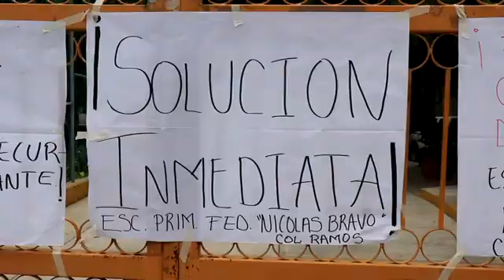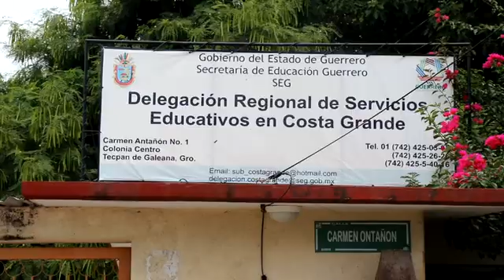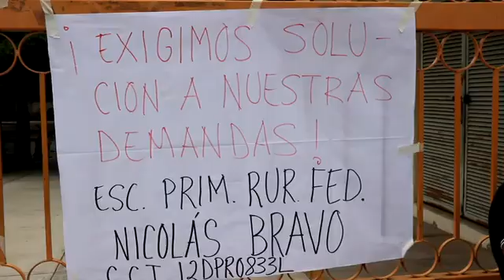Padres de familia de la escuela Nicolàs Bravo protestan en la delegaciòn regional demandando la asig